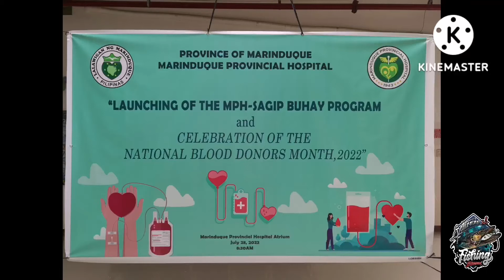National blood donors month 2022| blood donation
Magandang araw sa inyo mga kababayan at maraming salamat po sa walang Sawa na pag suporta
Ang video na mapapanuod ay ang actual na pag kuha ng dugo.
Nag donate muna aq ng dugo Para makasagip ng Isa pang buhay